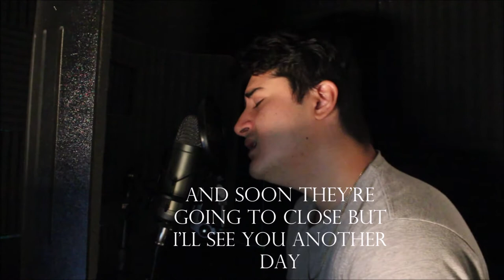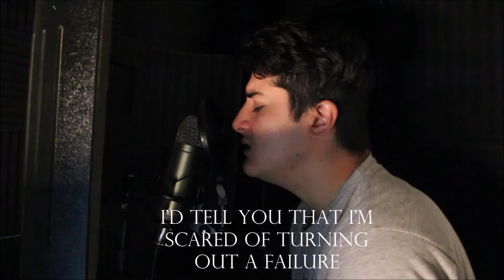Ed Sheeran - Visiting Hours || Joshua Perez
Hey, I hope you enjoy this cover of Visiting Hours